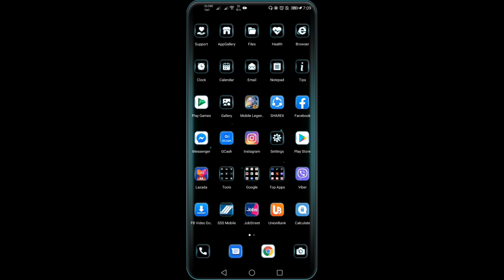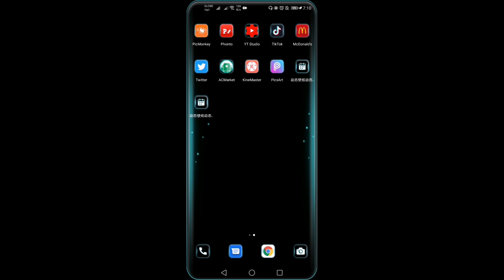HOW TO INSTALL KINEMASTER WITHOUT WATER MARK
Easy steps for you to have an editor that has no watermark

Easy steps to Install Kinemaster Without watermark
1. Go to Chrome
2. Search AC Market
4. Install AC MARKET
5. Use the app and download the KINEMASTER
6. Ready to use

link:
acmarket.net
Web results
ACMarket - Cracked Apps, Games, Mods for Android